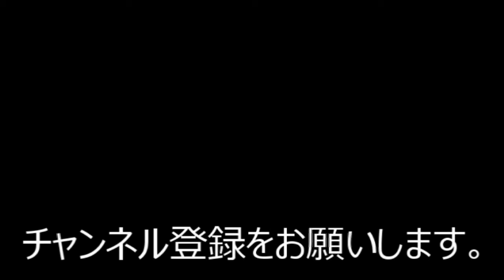＃21【THE FOREST】自然音を楽しむ 字幕実況 癒されサバイバル ≪潜水用具のリブリーザーを発見する、洞くつ探索≫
※このゲームにはグロテスクな表現があります

訳あって低スペックでゲームを遊んでいます。
最近のキャンプブームをみて、俺もやってみたいと思っていた矢先、
YouTubeでの実況を見て、このフォレストもやりたくなりました。

自然音だけが欲しいと思ったので、声は出しません。字幕で語ります。
Natural sound only
なので音を大きめで聞くと自然の臨場感をより味わえます。

人型ミュータントは、あまりに人に似ているので、解体はしません。
少なくとも、解体シーンはカットします。

≪ゲーム動作　録画環境≫

ゲーム画面　720×480
クオリティ　Ultra　Low
※画質よりも滑らかな動きを重視しました。

ゲーム録画　Windows10標準機能　Xbox Game Barで録画
ビデオ画質　「高」　フレームレート　「30fps」
※ブレず、音ズレもなく、他の選択肢に比べ最も軽く使えました。